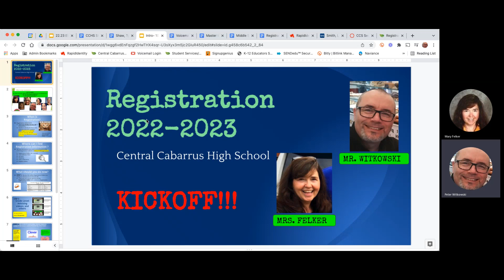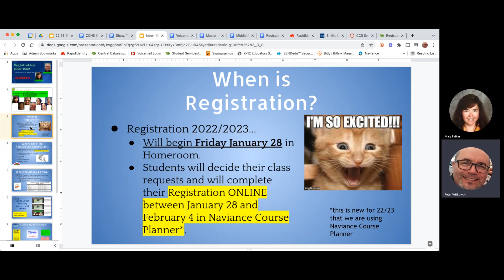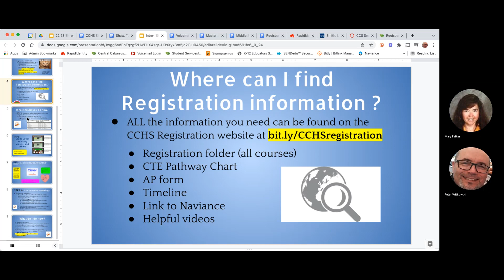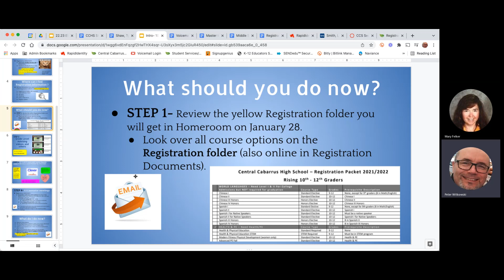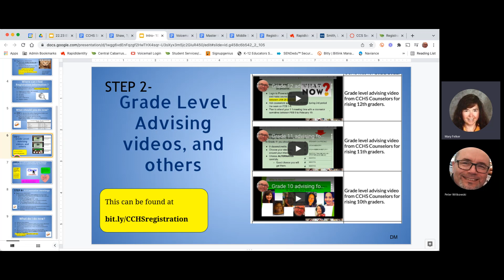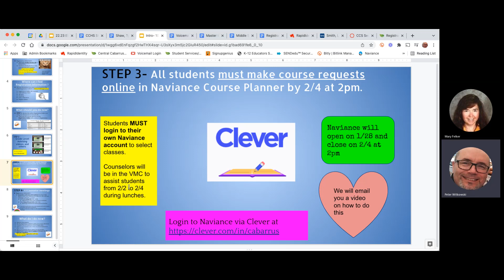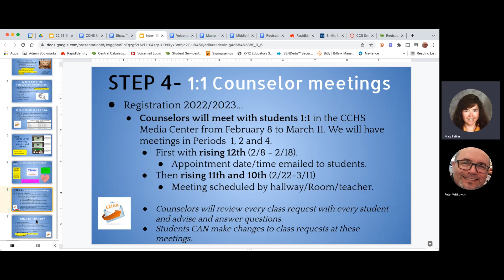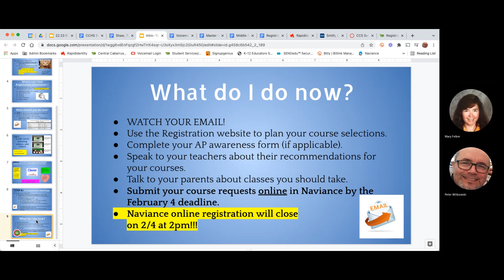CCHS Registration 22 23 Kickoff info